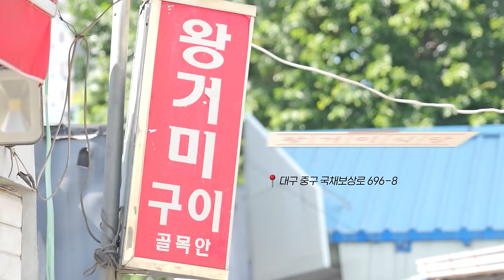갓 잡은 대구 생고기 뭉티기! 왕거미식당에서 직접 가져온 리얼사운드 먹방! | 선양소주 오드레기 양지머리 | Raw beef Eatingshow MUKBANG ASMR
00:00 드디어 갑니다~!
00:19 대구 왕거미 식당 도착
00:59 가게 비법은?!
01:54 음식 Unboxing Time
02:44 선양소주 먼저~
02:56 오드레기 세 점
03:53 대망의 뭉티기♥
04:56 기름장에 한 입~
06:02 선양소주 가성비 구성 구입 방법!
06:35 뭉티기 쌈 기릿~
08:21 취함..ㅎ
08:48 INTJ 봉인 해제
09:03 하이볼 레시피
11:15 마지막점 싹쓸이~
11:51 뭉티기 세계관 확장